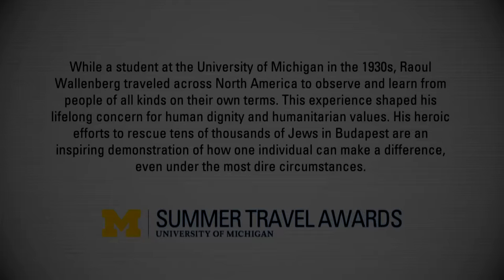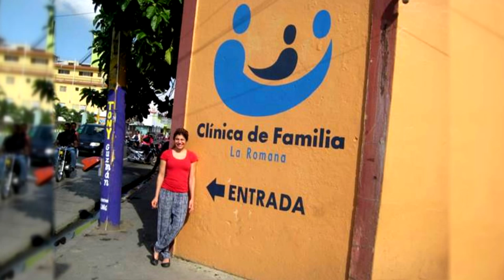Raoul Wallenberg Summer Travel Awards at the University of Michigan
The Executive Committee of the Wallenberg Endowment is sponsoring the Raoul Wallenberg International Summer Travel Awards. While a student at the University of Michigan in the 1930s, Raoul Wallenberg traveled across North America to observe and learn from people of all kinds on their own terms. This experience helped him understand the human condition, and shaped his lifelong concern for human dignity and humanitarian values. His heroic efforts to rescue the surviving Jews of Budapest are an inspiring demonstration of how one individual can make a difference, even under the most dire circumstances.

In the spirit of Raoul Wallenberg’s experience at Michigan, the Wallenberg International Summer Travel Award will allow selected students to take part in a community service project or civic participation anywhere in the world. The award will support such experiences as, for instance, volunteer work with a humanitarian organization such as a school, clinic or aid program, or the exploration of humanitarian issues not well understood in the US.

Several awards will be made annually, each in the amount of up to $4,000 to cover transportation, room and board, and local excursions made in connection with the project. One award will be the Isabel Bagramian Summer Travel Award, given by Linda Bennett and Robert Bagramian in honor of Isabel Bagramian.

Awards will be made to undergraduate students in any of the University’s schools or colleges, and one award will be to a student in any of the University’s graduate or graduate/professional programs. The University of Michigan’s International Center receives applications and organizes the selection of awardees. Applications are accepted in January and February.